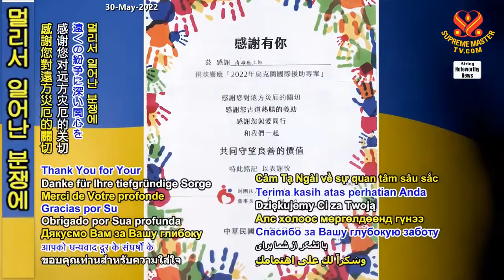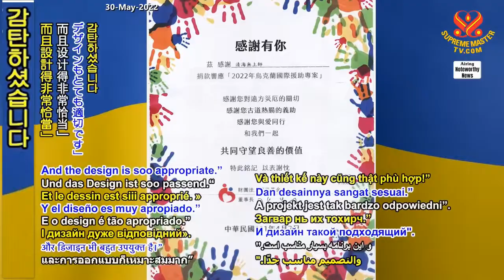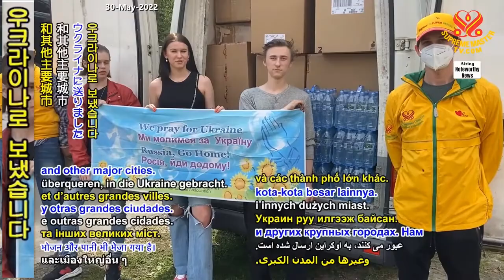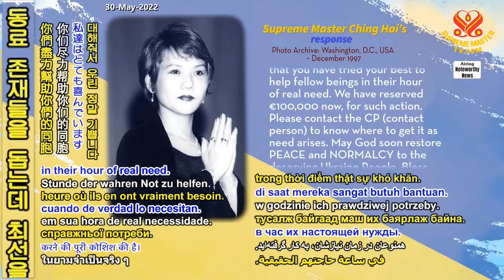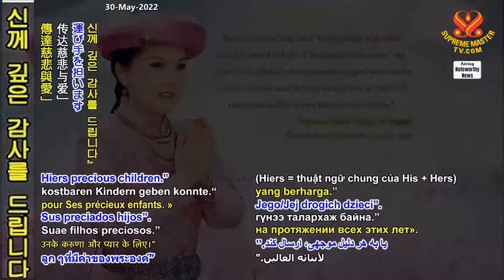Tin Cứu Trợ Của Hội Quốc Tế Thanh Hải Vô Thượng Sư Từ Ukrainian, Ba Lan , Hungary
Tin Cứu Trợ Của Hội Quốc Tế Thanh Hải Vô Thượng Sư Từ Ukrainian, Ba Lan , Hungary -  Thanh Hải Vô Thượng Sư